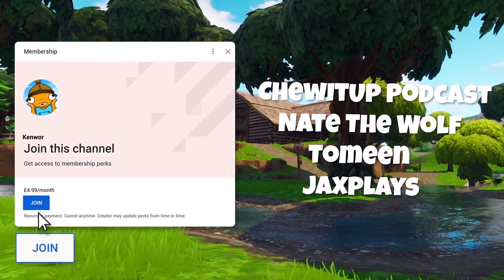100 Ways To Die In Fortnite.... *FUNNY Deathrun* (Creative Mode)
100 Ways To Die In Fortnite. *FUNNY Deathrun* (Creative Mode)

Byte: TBNRkenworth

Code "NVKENWORTH" in the Item shop! (I Am an Epic Partner)